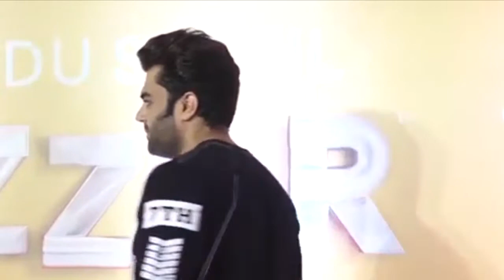Ishaan Khattar, Manish Paul Arrives At WORLD PREMIERE OF CIRQUE BAZZAR